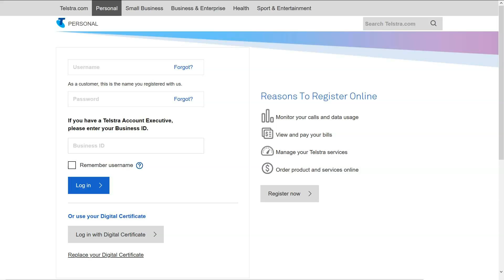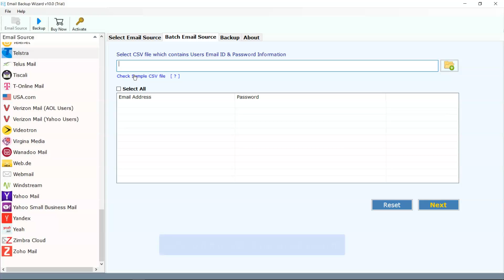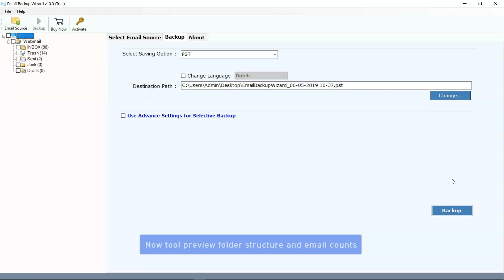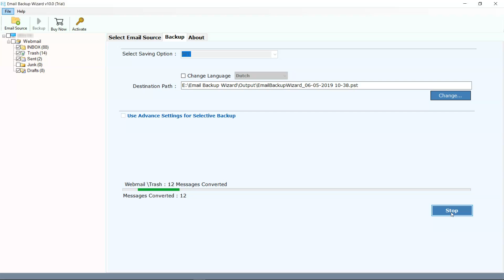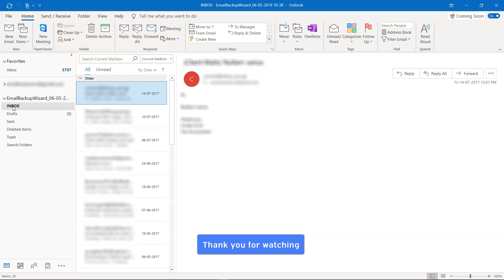How to Transfer Emails from BigPond to Outlook ?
Watch the video now to learn how to transfer emails from BigPond to Outlook (Personal Storage Table File Format .pst). Gradually use the trusted application to export your BigPond webmail email to Outlook. The application allows users to migrate mailbox items in BigPond to a personal storage table file format in Microsoft Outlook on Windows. This Email backup tool provides option to save BigPond mailbox data into Outlook PST data items in few simple steps. Explore the steps to import BigPond to Outlook PST. Before that, know more about Email Backup Wizard tool (export BigPond emails to Outlook)

Step 1: Download and install the BigPond Email to Outlook Migrator tool
Step 2: Select Telstra (for BigPond) from Email Source panel and provide account credential and login
Step 3: Select the PST file to export BigPond mails to MS Outlook account
Step 4: Provide the location and press Backup. Then wait until the process get completed.

As shown in BigPond to Outlook video, the software will create PST data file with all data of BigPond account. Now user can import or open resultant PST data file in Microsoft Outlook account to view all your BigPond email messages in Outlook PST format along with attachments.